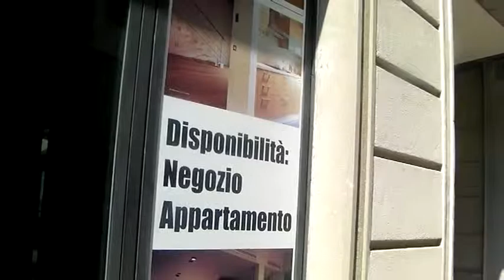29 Pozzi Via Roma